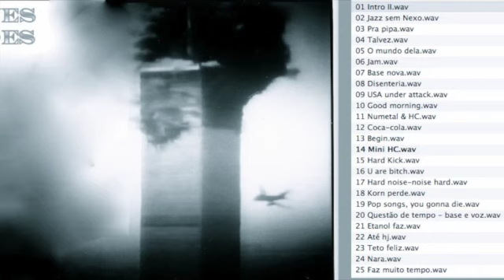Dawn Jones (B-SIDES)